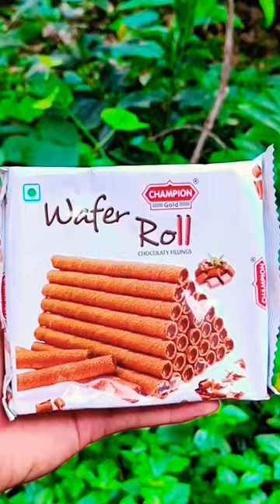chocolate wafer rolls malayalam review